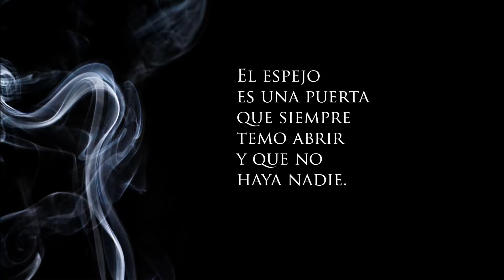"Temor por Reflejo" de Rigoberto Zúñiga (Video Poema)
Video poema Temor por Reflejo de Rigoberto Zúñiga Maravi.